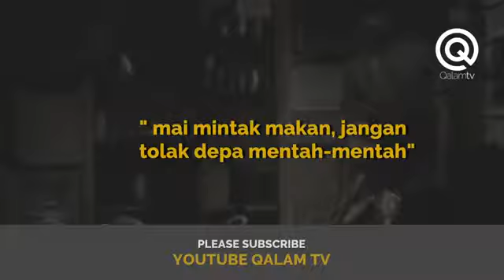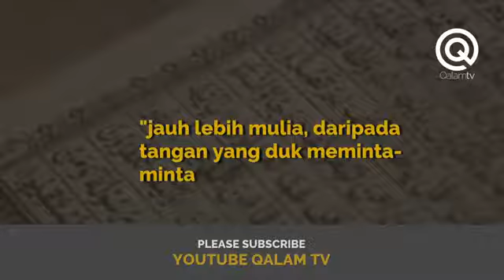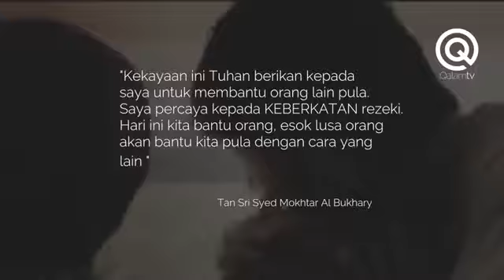Ustaz Shamsuri- Hebatnya menjadi orang miskin